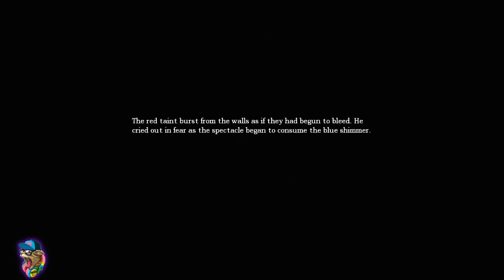Amnesia: The Dark Descent #8 | Puzzle Simulator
I am recording from my stream because when I record from my game capture, the files get corrupted. Therefore, my audio will be a little more sensitive (which I have to fix), so you will hear my background easier.
My voice and screams are also louder, but I tried to lower the audio to where it wasn't as bad.

VOLUME WARNING:
I do scream/yell a lot throughout the series!